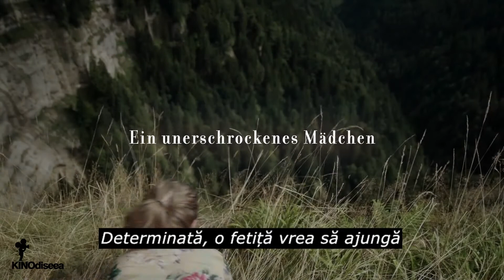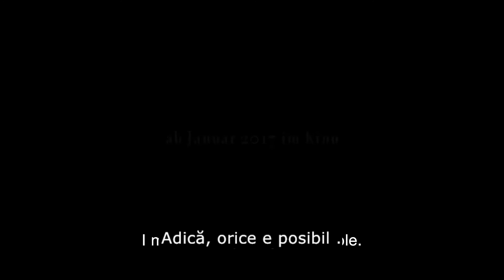FATA DIN LOCH ANZI